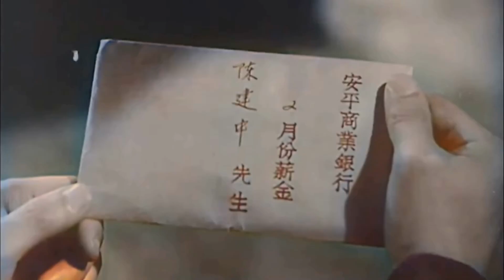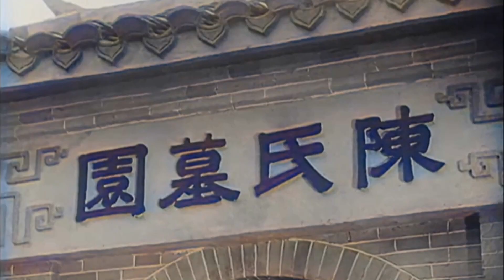74年前电影，观念竟如此超前，精准预言国人劳累的一生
我们为什么活的这么累..